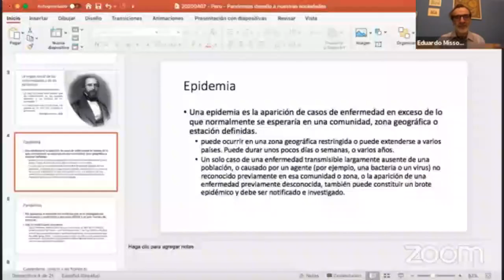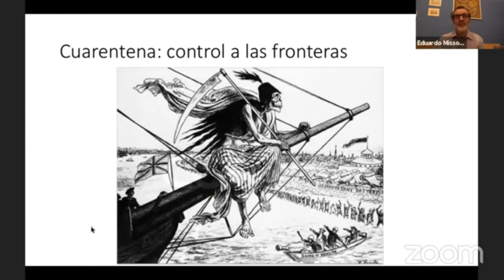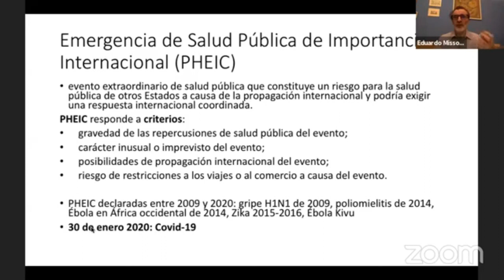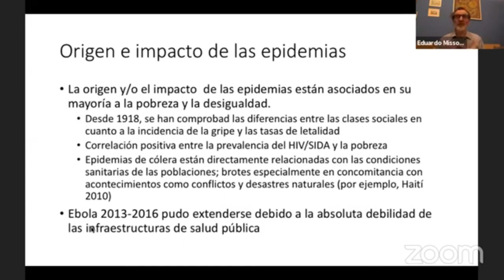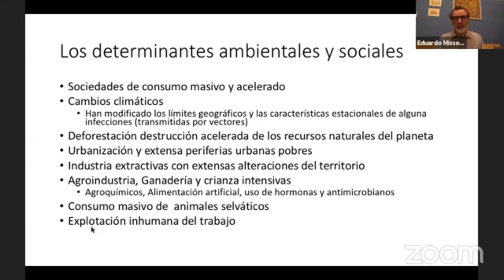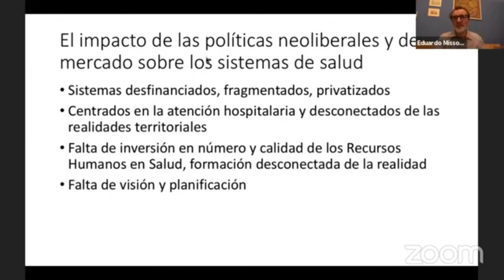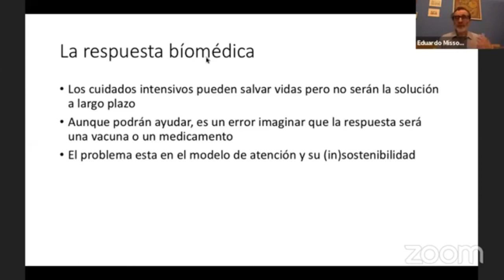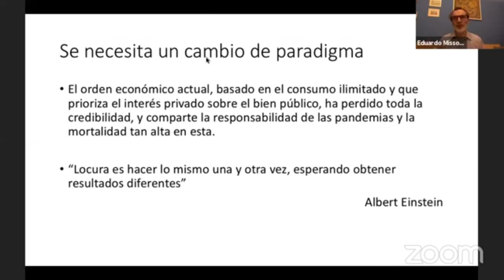VIDEO 02 EDITADO